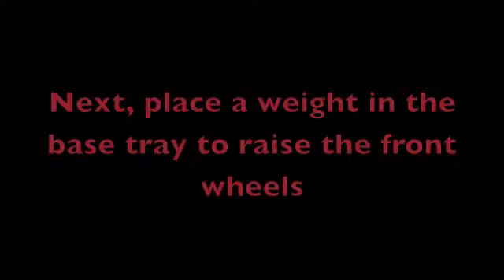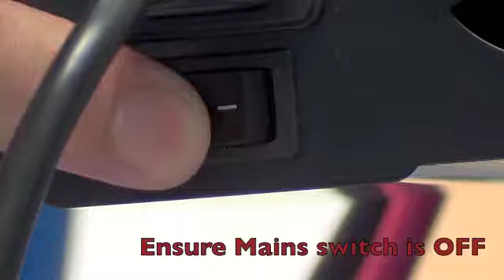GL Lifter Stowing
GL Lifter
Stowing the GL lifter